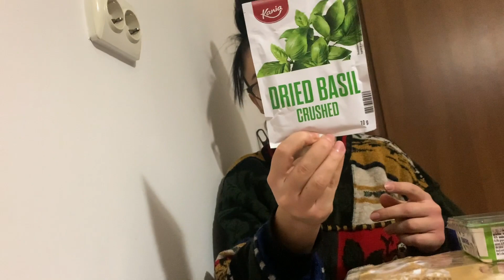Vlogmas 20 Haul alimentar si 2 retete pentru masa de Craciun! Reteta simpla Lava Cake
Buna dragilor!
Din lipsa de inspiratie, poate, astazi am din nou pentru voi un clip din bucatarie, in care va arat 2 retete foarte simple si gustoase pentru masa de Craciun de ce nu.. sau pentru orice fel de masa festiva
Gatim impreuna pui cu ciuperci si sos de smantana si cel mai simplu si gustos desert pe care l- am incercat: Lava Cake
Sper sa va placa si sa le incercati si voi!
Vizionare placuta!

Kisses